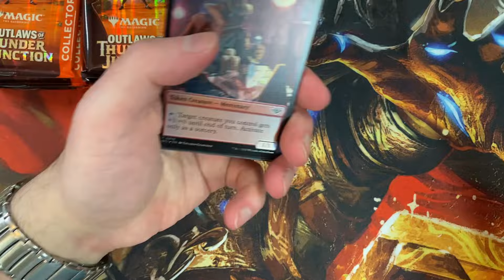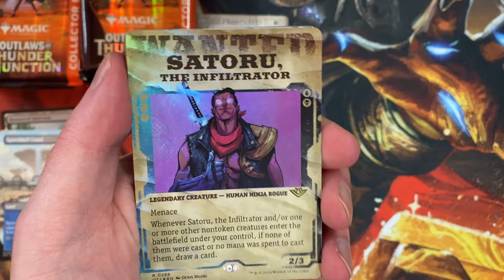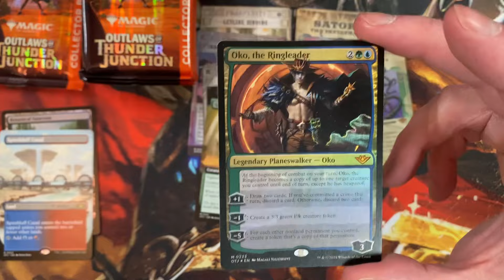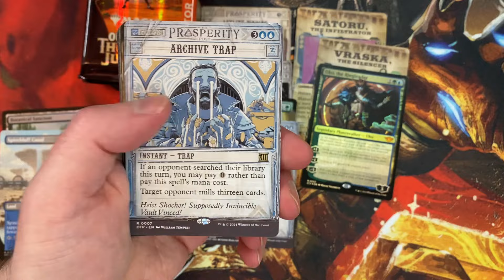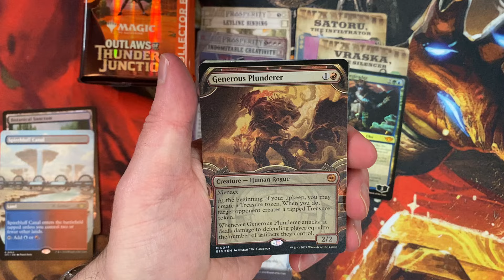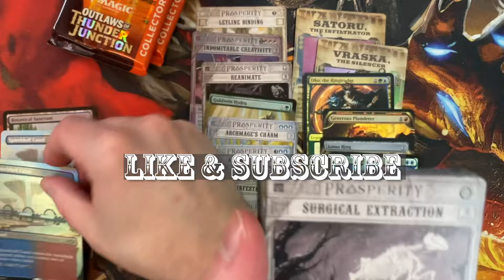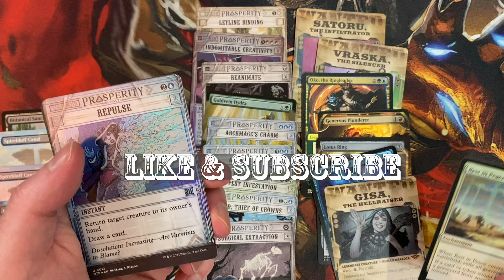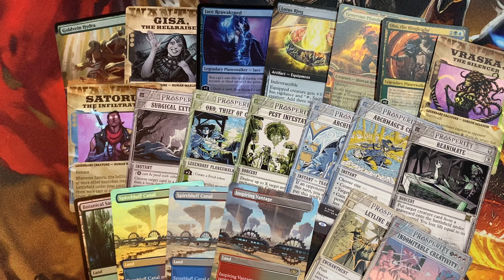Yee Haw! It’s an Outlaws of Thunder Junction Collector Booster Box!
Well howdy pard’ner! This here is little ol’ Gamers’ Haunt, and we are here to help you scratch that pack crackin’ itch.

There’s gold in these here collector packs—well, there are textured foil cards, raised foil Big Score Vault frame cards, and shiny new Lotus Rings (and one of those things was in this here box)! Plus there are exciting new cards for all the spell-slinging a cowpoke could possibly want. And the Breaking News bonus sheet has reprints aplenty.

Hitch yer horse over there and join us, will ya?